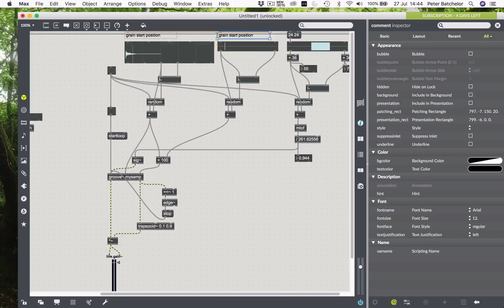Plode -- Build a granulator in Max7: 05. Grain Transposition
Build a basic granulator in Max 7 in less than an hour. Quicker if you listen at 1.25 or 1.5 speed (greatly recommended: the ums/ers are less irritating). We'll then spend the next hour adding some bells and whistles.

We define grain transposition according to a four-octave range.